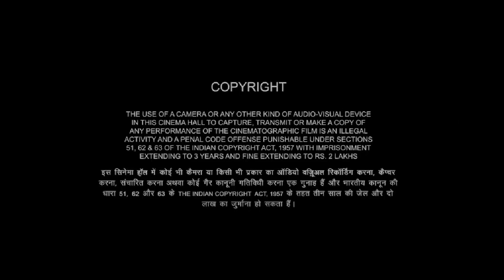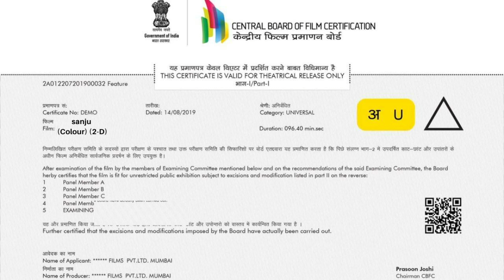Sanju 2018 | Ranbir Kapoor | Sonam Kapoor | Vicky Kaushal | Anushka S | movie Fact & Review 1080p HD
Sanju 2018 | Ranbir Kapoor | Sonam Kapoor | Vicky Kaushal | Anushka Sharma | movie Fact & Review 1080p HD

Friends, if you want to watch Sanju movie, So in this video, I will share with you a detailed review of Sanju movie. Also, I will tell you the IMDB rating of  Sanju the box office collection of Sanju Movie, and how to watch and download Sanju movie.